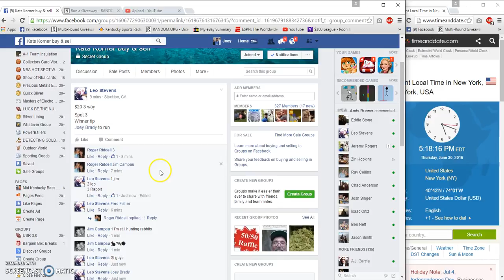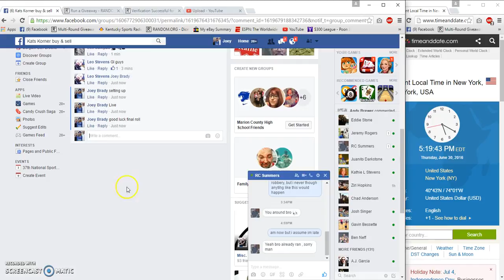3 way H2H